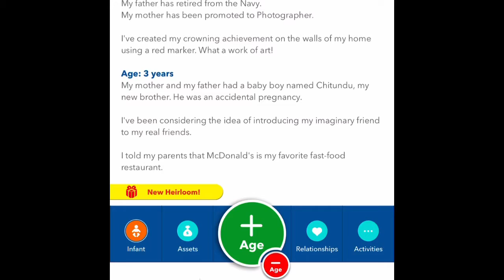Shortest BitLife lifetime ever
If u use surrender in bitlife at the age of 0, CHEAT